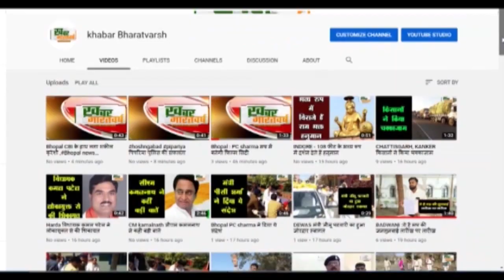साहिबगंज (झारखंड) : विज्ञान प्रदर्शनी बच्चों में पैदा कर सकता है इंस्पेक्शन का नया नजरिया - उपायुक्त